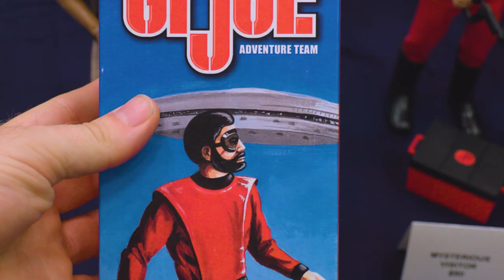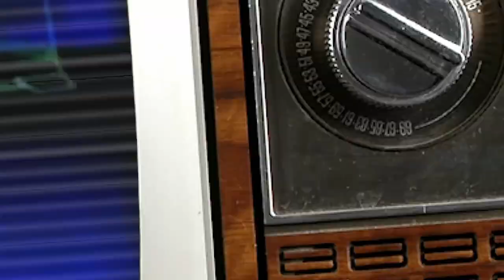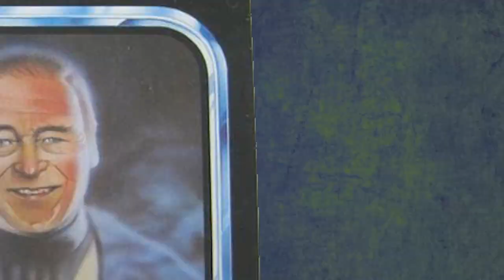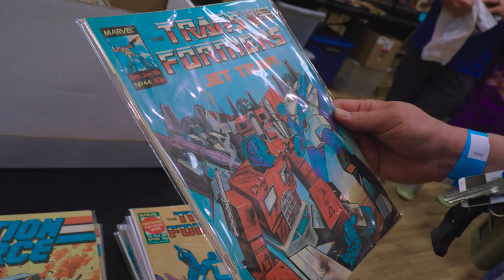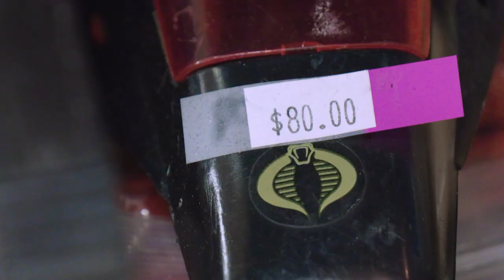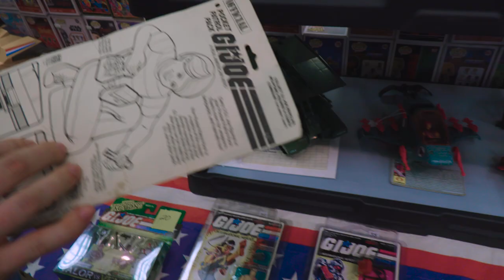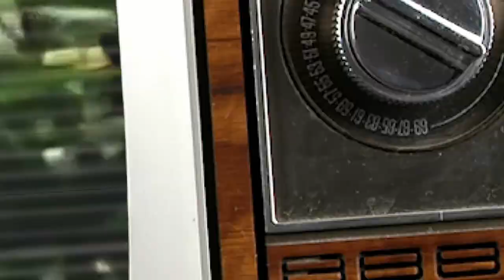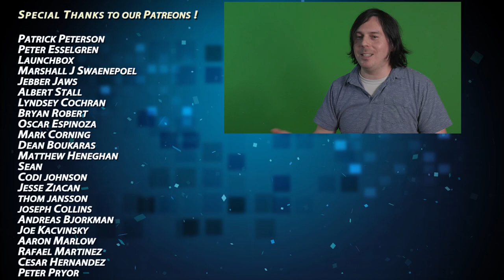The Toy Chasers Ep13 - One Man's Trash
Melvor gets a call from a friend concerning one of the most amazing Toy finds you will ever hear. and if Melvor would like to have the TERRORDROME. So the guys meet up to get one of the most sought-after Gi Joe toys out there and decide to check out a toy show full of vintage toys while they are at it.

terrordrome
gi joe terrordrome